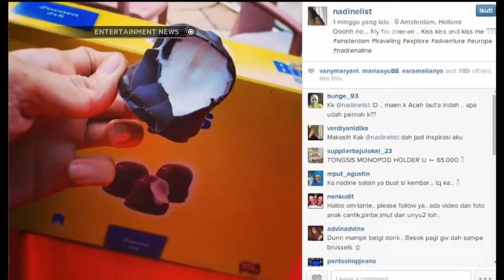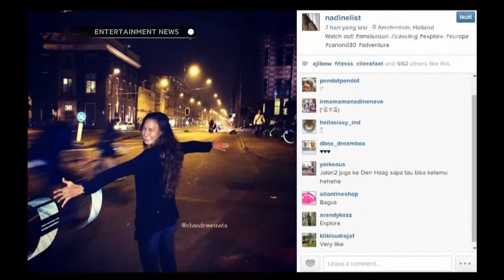Keseruan liburan Nadine Chandrawinata di Eropa